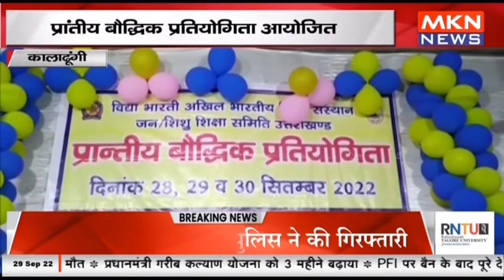कालाढूंगी - प्रांतीय बौद्धिक प्रतियोगिता आयोजित, तीनो संभाग के 87 बच्चों ने लिया हिस्सा